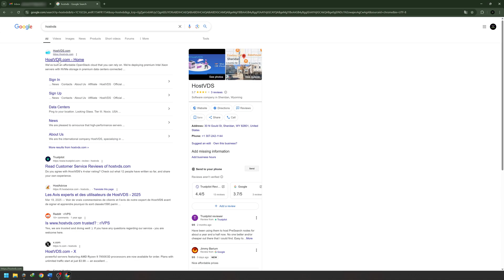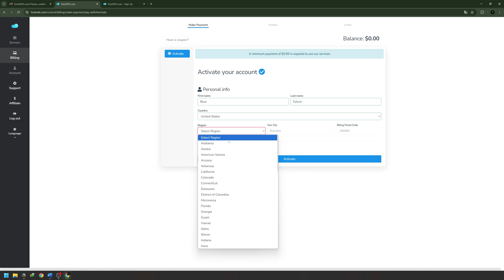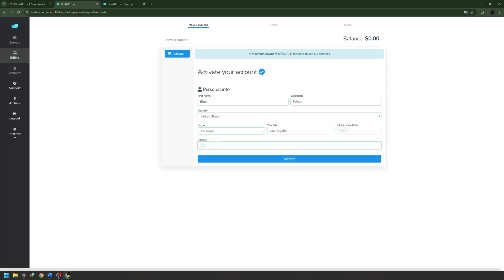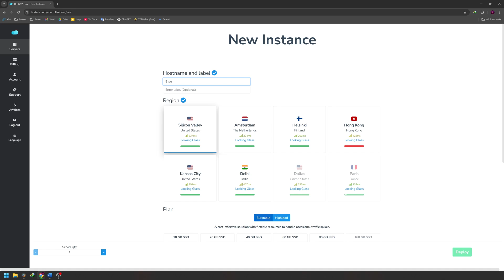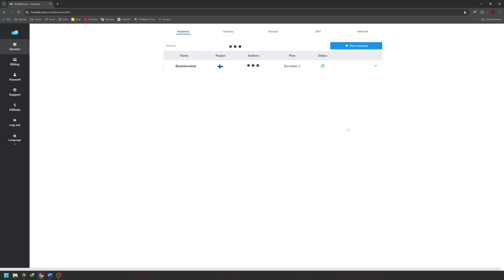Buy VPS in Minutes - No Experience Needed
In this video, I'll show you exactly how to buy a VPS, making it a comprehensive vps hosting tutorial for anyone needing one. Discover how to find a cheap vps, guiding you through the process of how to buy vps hosting step-by-step. This guide is perfect for vps for beginners looking to host websites, bots, or a VPN server easily.

0:00 – 🚀 Intro: Why You Need This Guide
0:49 – 📝 Creating Your Account
2:16 – 💳 Charging Your VPS Account
2:50 – 🖥️ Creating Your VPS Server
4:18 – 📧 Getting VPS Info via Email
4:35 – 👋 Outro & Next Steps